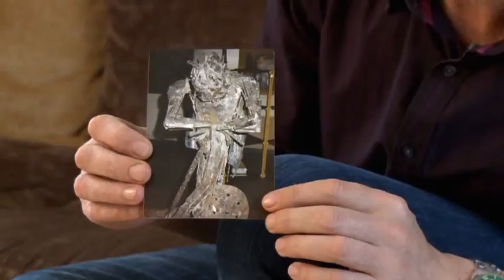1/4 Mastercrafts - 3. Blacksmithing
3/6 Blacksmithing.
The humble village smithy was, for centuries, the most important place in the village and it was the craft of the blacksmith, more than any other, that during the industrial revolution transformed Britain into the great workshop of the world.
Market trader Dominic Branch, 37, museum educator Gill Fewings, 47, and architectural illustrator Hugh Gallagher, 40, take up their places as enthusiastic beginners in a three-hundred-year-old forge in Humberside to learn this ancient craft.
It takes four to five years to train properly as a blacksmith. During their six-week course, our trainees learn the foundations of the craft -- from how to forge precision decorative panels to making their own tools.
They are be instructed by Don Barker, the first working blacksmith in 200 years to be appointed to the court of the Worshipful Company of Blacksmiths. He has made ironwork for the royal family, Westminster Abbey and St Paul's Cathedral.
While Monty explores the importance of blacksmithing in history and joins in an experiment to test the same method the Romans would have used to smelt iron ore, the trainees learn how to make everything from nails to scrolls and snubs; finally putting all they have learnt into practice to design and forge decorative front gates, unassisted, for local Ferriby residents.